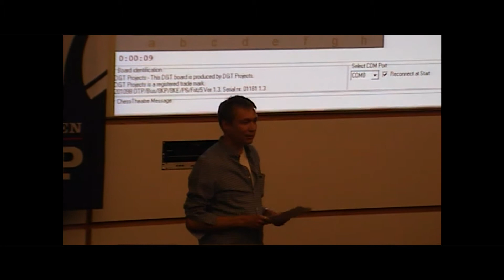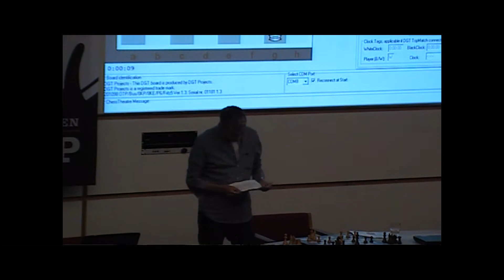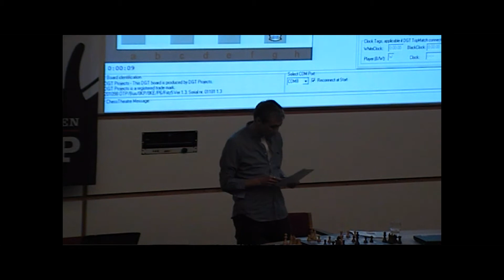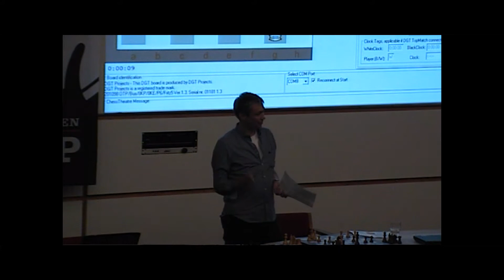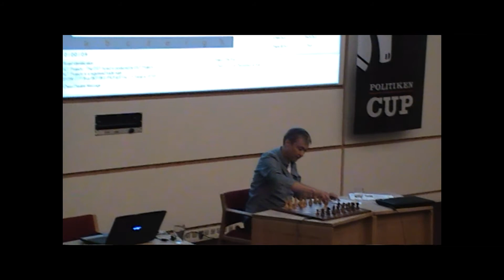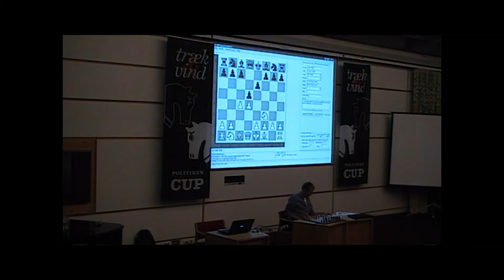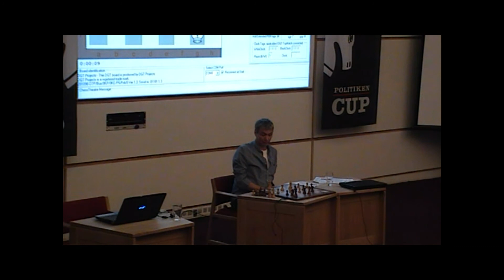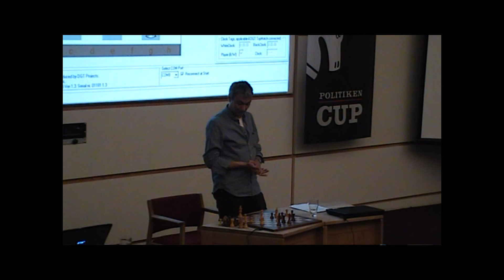Schandorff lecture about Fischer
Copenhagen Chess Festival 2011: GM Lars Schandorff talks about Bobby Fischer as an introduction to the movie "Fischer against the world".